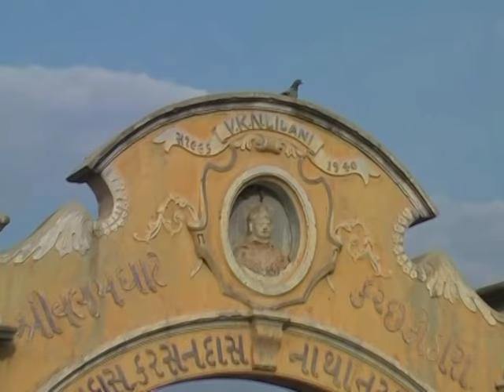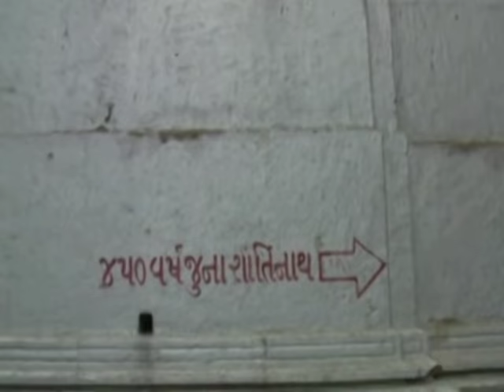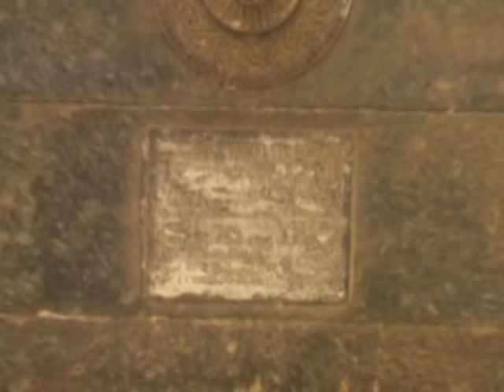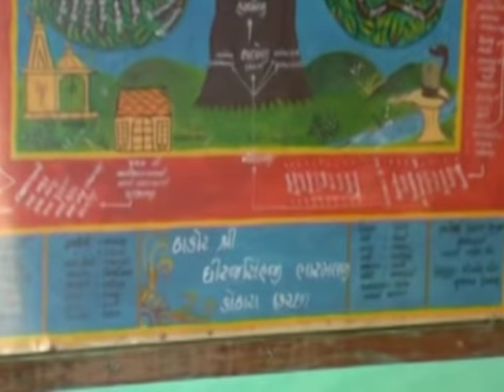Savajsinhji Jadeja|History of Kutch|President |Part-19